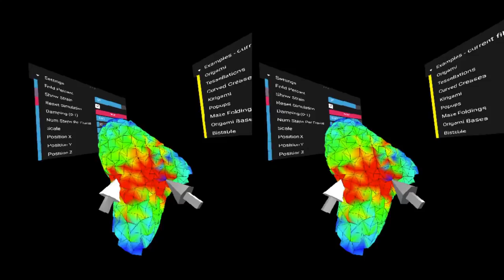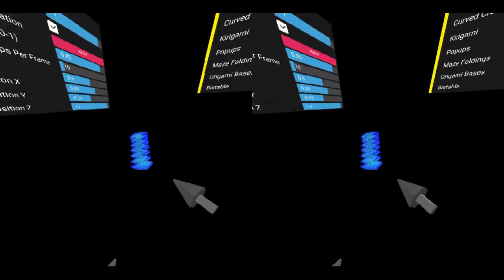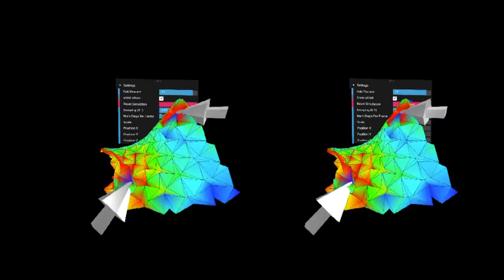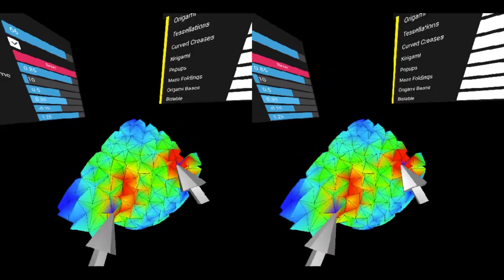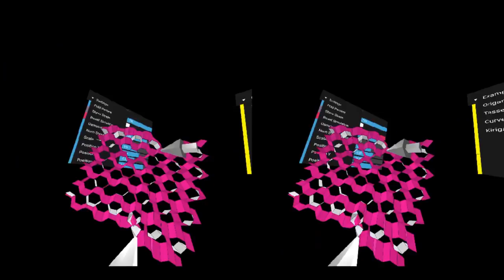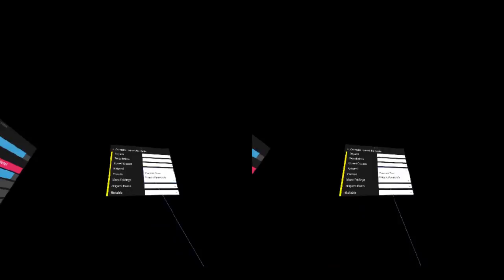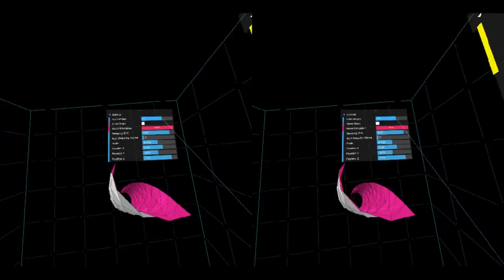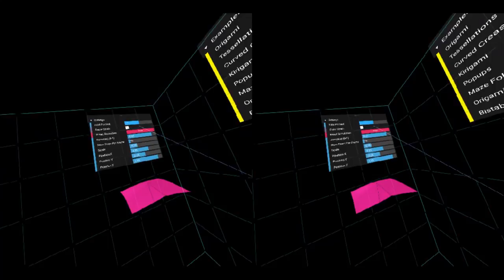Origami Simulator VR Demo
Demo of the Origami Simulator app running in VR mode via WebVR.  This app runs a realtime physics simulation and allows you to directly interact with a folding origami model.  Colors on the model indicate the amount of stretching in the material.